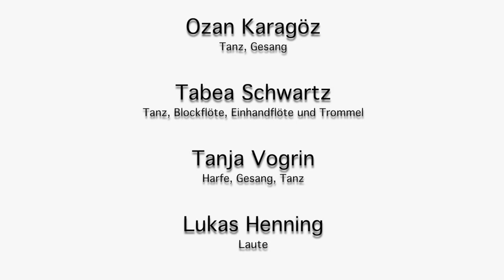Felix Platter par la compagnie RenaiDanse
Bande annonce de la présentation d'un portrait de Felix Platter (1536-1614), médecin bâlois.
Festival Wunderhoeren, Worms, mars 2017
Extraits de son journal accompagnés de musique et de danse.